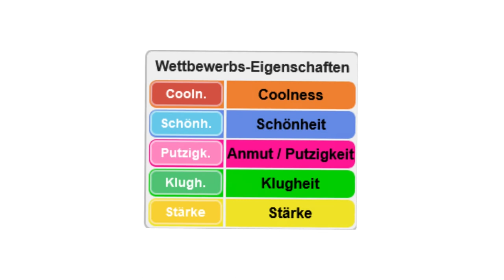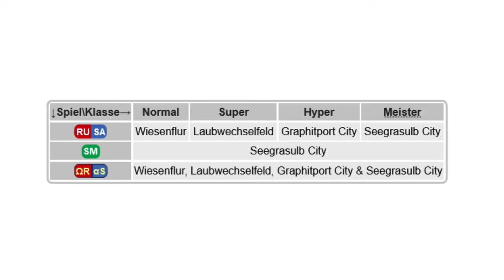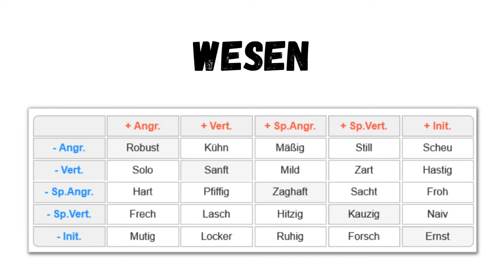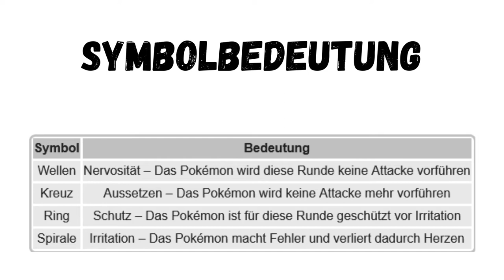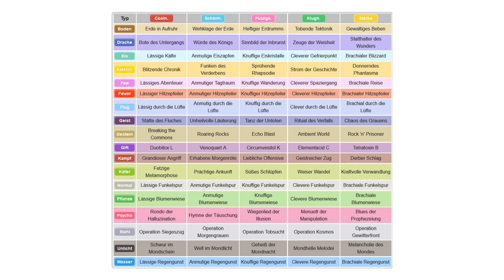📖Die Wettbewerbe der Hoenn Region📖 | Pokémon Geschichten #16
Den aktuellen Uploadplan findest du in der Kanalbeschreibung. Ich versuche immer Sonntags den Plan für die kommende Woche in die Beschreibung zu schreiben, kann es aber nicht immer versprechen :)

▶️Worum gehts in diesem Video:

Im der Hoenn Region gibt es Wettbewerbe. In diesen werden Pokémon in verschiedenen Kategorien in jeweils einer Ersteindruckrunde und einer Kunststückrunde bewertet. In vier Schwierigkeitsstufen kann man sein Können unter Beweis stellen. Ich zeige euch das Konzept und den Ablauf dieser Wettbewerbe. Viel Spaß :D

0:00 Intro
0:20 Kapitel 1: Wettbewerbseigenschaften
1:30 Kapitel 2: Der Ablauf
5:20 Kapitel 3: Alpha Saphir und Omega Rubin
7:00 Kapitel 4: Live Kunststücke